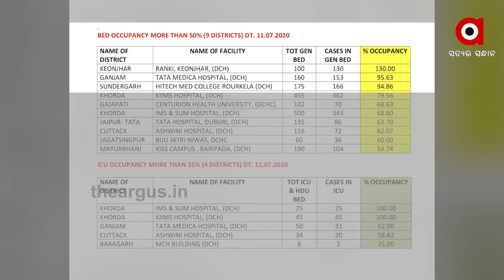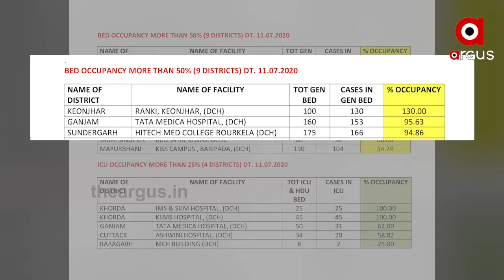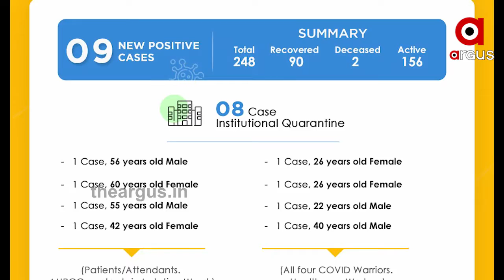ଭୁବନେଶ୍ବରରେ ଭୟଙ୍କର ହେଉଛି କୋରୋନା ସ୍ଥିତି....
ରବିବାର ରାଜଧାନୀରେ 64 କୋରୋନା ପଜିଟିଭ୍ ଚିହ୍ନଟ ହୋଇଛନ୍ତି । କ୍ବାରେଣ୍ଟାଇନ ସେଣ୍ଟରରୁ 36 ରହିଥିବା ବେଳେ ଲୋକାଲ୍ କେସ୍ 28 ରହିଛି । ଭୁବନେଶ୍ବରରେ ମୋଟ୍ ଆକ୍ରାନ୍ତଙ୍କ ସଂଖ୍ୟା 704ରେ ପହଞ୍ଚିଛି । ଗତ 4 ଦିନ ଭିତରେ ଆକ୍ରାନ୍ତଙ୍କ ସଂଖ୍ୟା 150 ଟିପିଛି ।